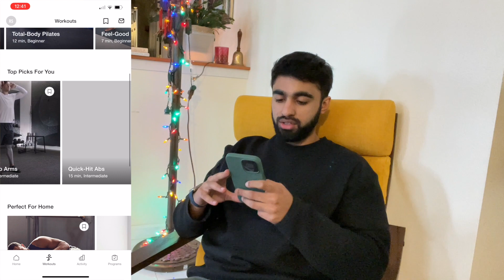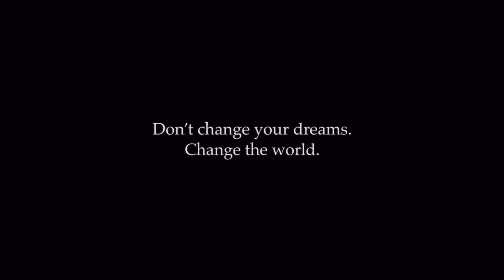Nike Training Club (Parody)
This is a Nike Training Club video for my class HCDE 451. This was my first time making a skit-like video for the channel. I have more content on the way for the channel and am looking forward to bringing it out for all of you.